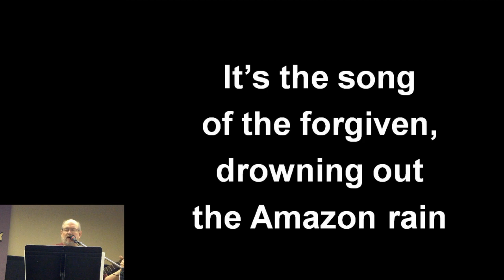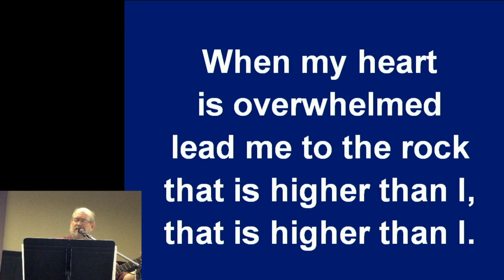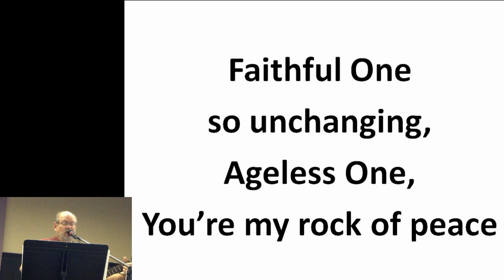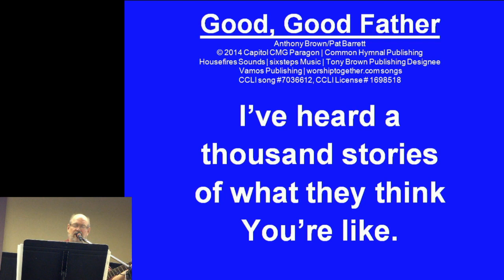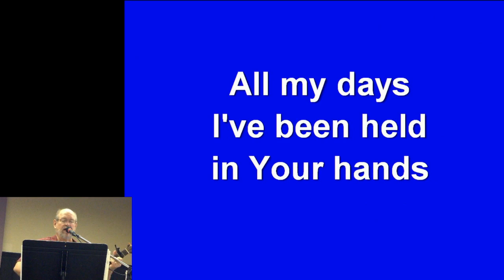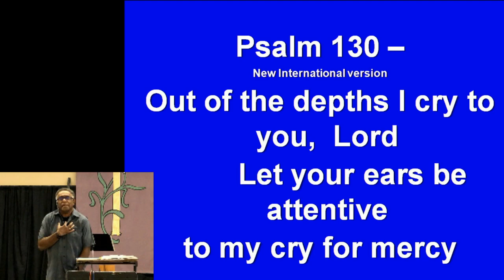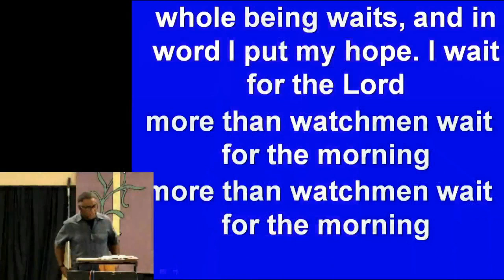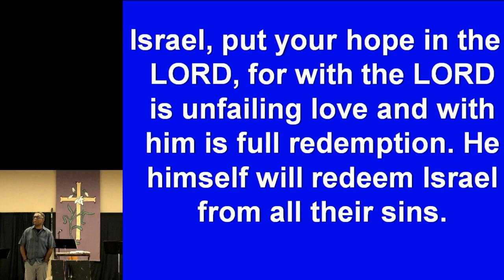Out of the Depths August 29 2021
We live in a time when we are confronted with confusion, fear and uncertainty.  Many are exhausted and weary from the countless challenges faced personally, in our homes, churches, and community.  We often are at a loss as to what to do; our spirit sinks, we feel down and deeply distressed.
 Psalm 130, however, reminds us strongly of our Source of hope and confidence when we are in the depths of distress or despair.